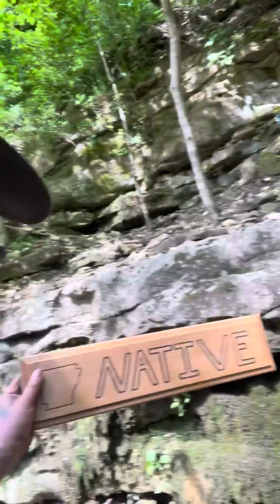Handmade walking sticks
Hand made walking sticks signs pipes and more.